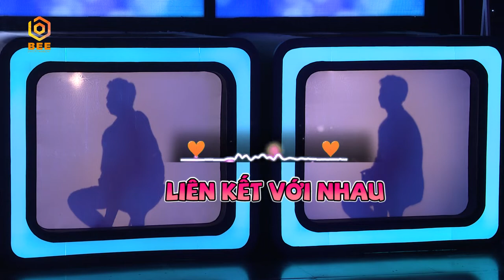Việt Hương "gài" 2 chàng trai mua trà sữa cho cả phim trường | Tần Số Tình Yêu mùa 2